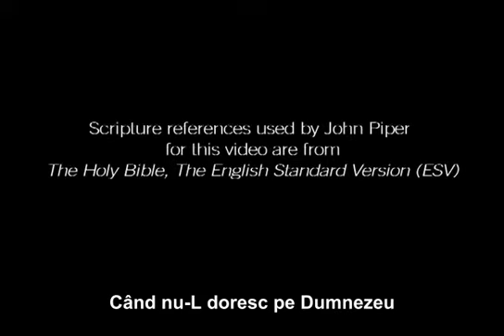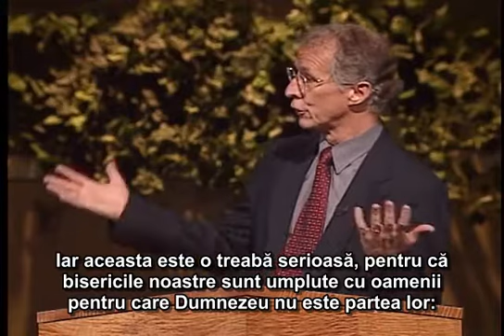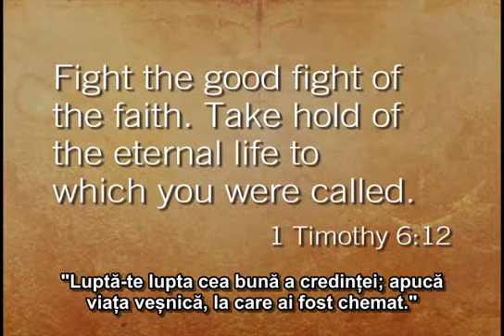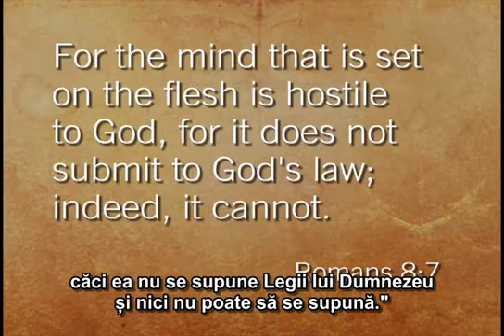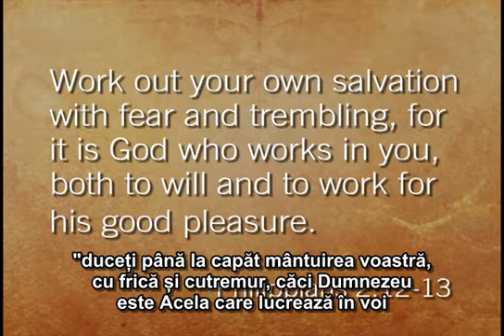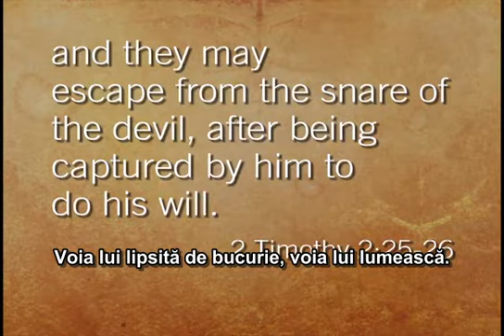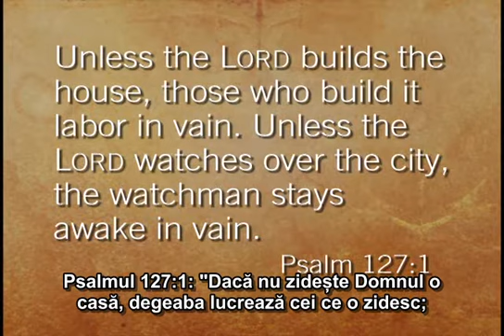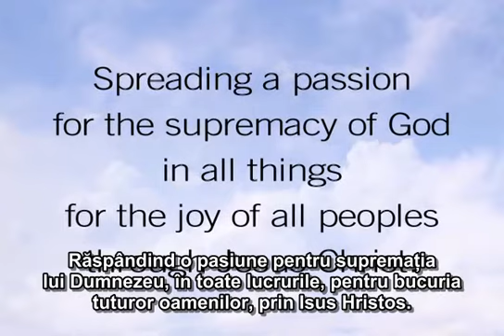John Piper - Cand nu-L doresc pe Dumnezeu (partea 3)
Mesaj din ciclul de predici "Cum sa lupti pentru bucurie?", partea 3. Predici pentru vremuri grele